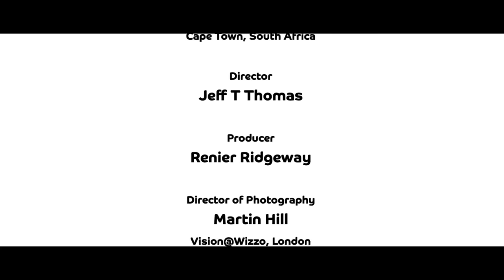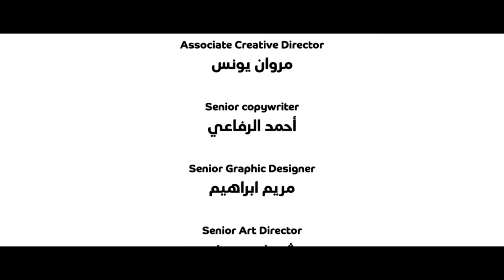Nancy Ajram feat Cheb Khaled - Shajea Helmak (Official Music Video) / نانسي عجرم - شجع حلمك